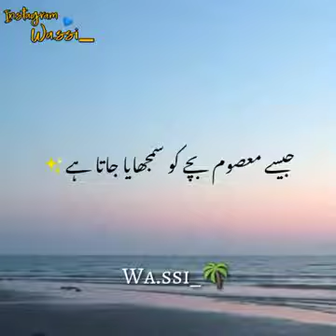Zaban ka kabu pa lana molana tariq jameel